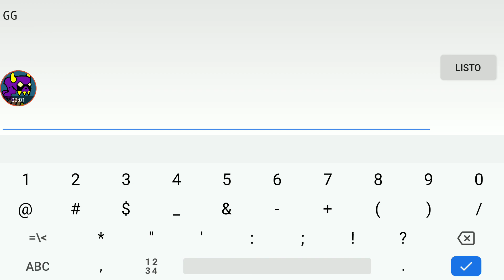Obsolet 100% by spuddles